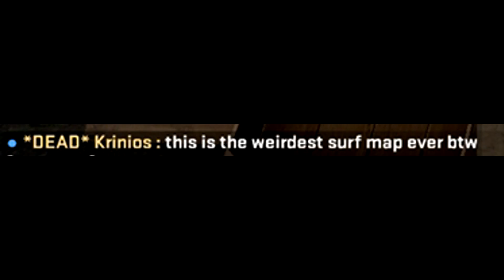We are the worst Counter Strike team of all time...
Blastralis